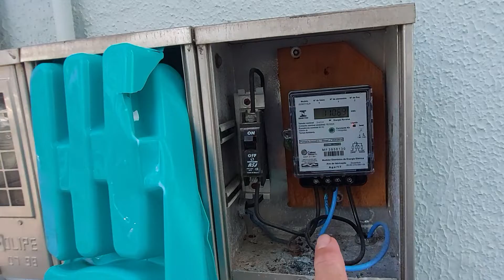Estão Robando Tudo 28/03/2022